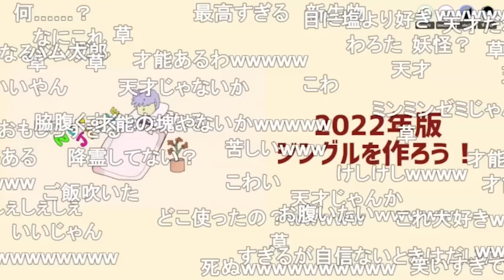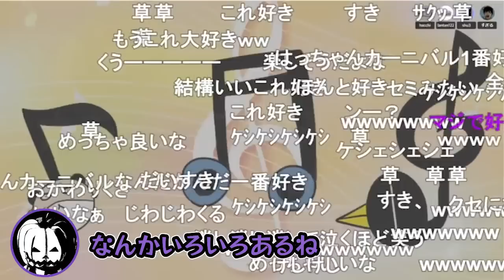2022年版ジングルを作ろう (すぎるVer)【ナポリの男たち切り抜き】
元動画：
#237 2022年版ジングルを作ろう